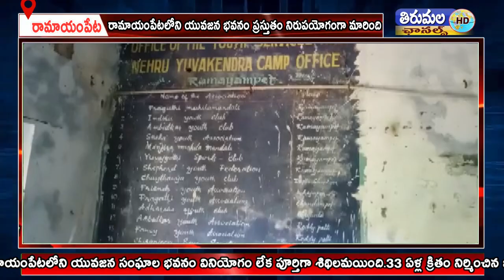రామాయంపేటలోని యువజన భవనం ప్రస్తుతం నిరుపయోగంగా మారింది.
మెదక్ జిల్లా రామాయంపేటలోని యువజన భవనం ప్రస్తుతం నిరుపయోగంగా మారింది.1991లో లక్షలు వెచ్చించి నిర్మించిన భవనం నిర్వహణ లోపంతో రోజురోజుకీ శిథిలమవుతుంది.